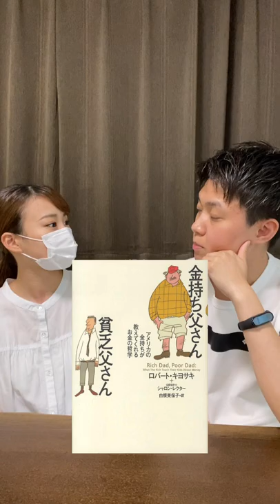マルチ商法に誘われすぎた僕が学んだ事w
今でも毎年１回は必ず誘われます。

お仕事依頼はメールでご連絡ください。

〒150-0031
東京都渋谷区桜丘町31-14 SLACK SHIBUYA 1002
studio15株式会社　英翔（えいと） 宛
※飲食物は受け取れません。